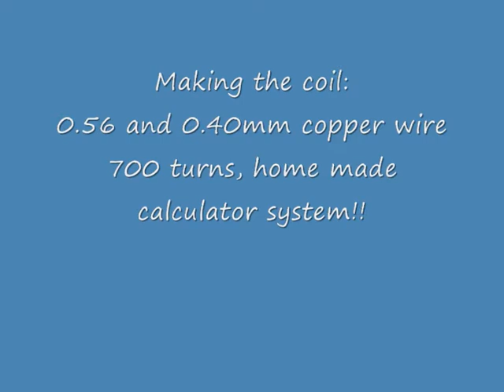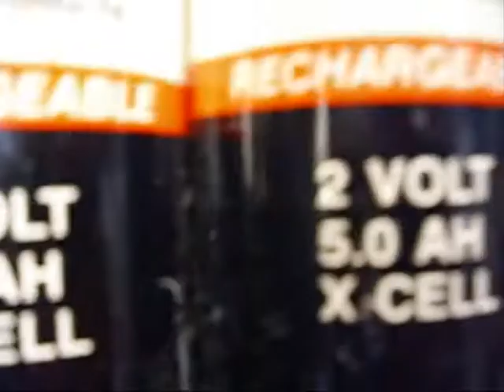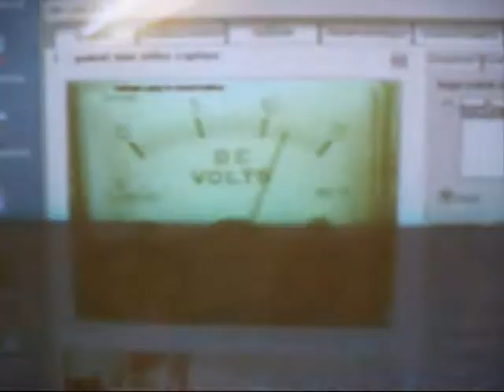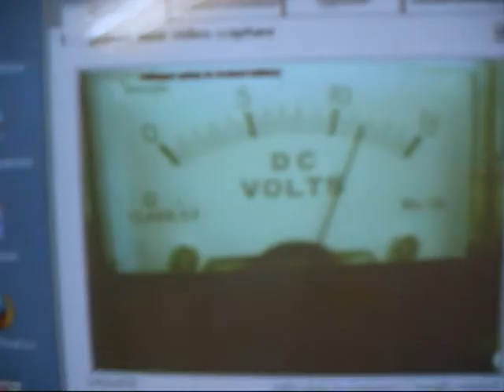Bedini motor v2 part #1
this is show howto made coil and test it, and make better motor. also webcams to the live stream is